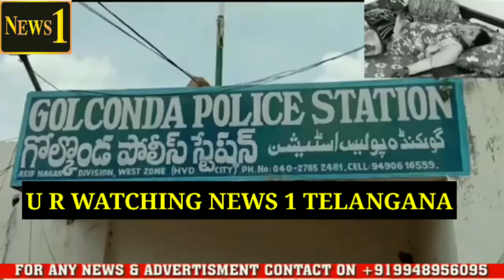GOLCONDA POLICE STATION LIMITS.GOLCONDA KAY ELAQE MOTI DARWAZE MEIN 12 AUGUST KO SHOHAR NE BIWI KA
GOLCONDAPOLICE STATION LIMITS...

GOLCONDA KAY ELAQE MOTIDARWAZE MEIN 12 AUGUST KO SHOHAR NE BIWI PER KULAHDI SE HAMLA KAR KAY QATALKARDIYA THA..

AJJ POLICE NE NE USEY GIRAFTAAR KAR KAY MEDIA KAY SAMNE PESH KIYA..

TAFSILAT KAY MUTABIQ 42 SALA  BASHEER NAMI SHAKS JO PESHEY SE CAB DRIVER HAI USNE 31 SALA SAMEERA NAMI LADKI SE DOOSRI SHADI KI THI..

BASHEER KO PEHELI BIWI SE 6 BACHEY HAI AUR DOOSRI BIWI SE 4 BACHEY HAI..

POLICE KAY MUTABIQ DOWRY AUR GHARELU JHAGDA IS QATAL KI WAJHEY BATAI GAI HAI..

MAGAR HAMARI SOURCE  KAY MUTABIQ YE QATAL KI WAJHEY NAJAYAZ TALUQAT BHI HOSAKTA HAI...

MAGAR BASHEER NE  CPI LEADER SHAMSUDDIN , AUR TOLICHOWKI KA SYED PERVEZ HUSSAIN KO KHULE AAM MARNE KI DHAMKI BHI DEDALI  YE DAMKI KI KYA WAJHEY HOSAKTI HAI WO TOW PATA NAHI ..